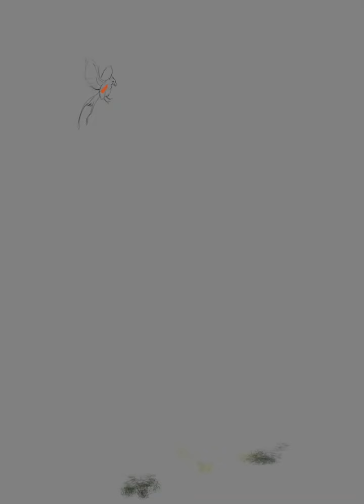Runemancer Florre | Splinterlands Art Contest Week 225 TimeLapse